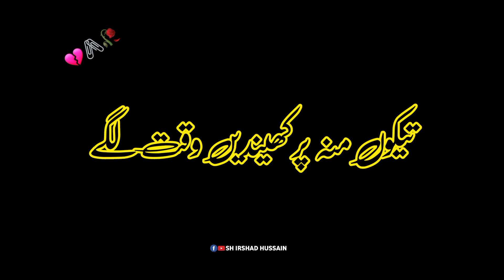اساں کنڈ کوں ڈیکھ سنجانڑ گھدے Muzamil Kulachi Saraiki Potery Black Screen Whtsapp status